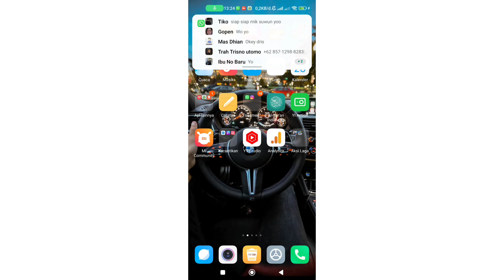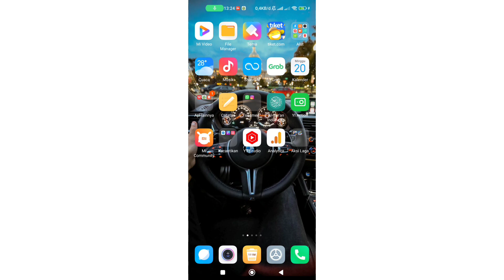Cara Menghilangkan Pop Up Dari Planet3 di semua android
Pada video kali ini saya akan menjelaskan bagaimana cara menghilangkan pop up planet3 atau dari tri dengan mudah. Semoga bermanfaat.